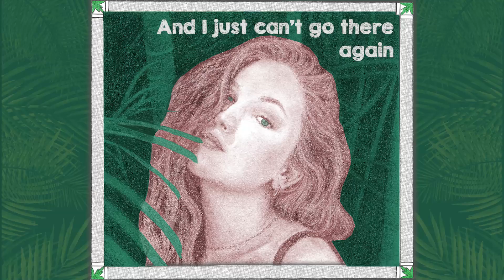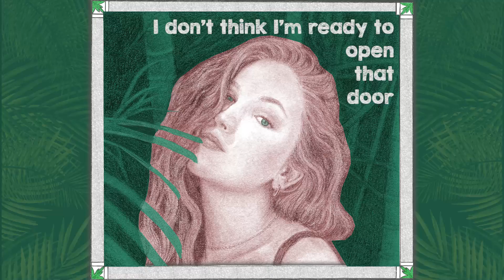Sensual, sexy "Don't Get Me Started," featuring Janis Carnes on vocals and Rick Carnes on guitar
This sexy, sensual hit, "Don't Get Me Started," was written and performed by Janis and Rick Carnes.

CREDITS:
Illustrations - Janis Carnes
Writers - Rick Carnes, Janis Carnes, Johnny Baranco
Vocals - Janis Carnes
Guitar/tracks - Rick Carnes

LYRICS:
DON'T GET ME STARTED
Don't stand so close
I feel the heat of your skin
You make it hard to say no
Each time you start with me
You break the heart of me
And I just can't go there again

Let's not share a drink
In some sidewalk cafe
Never ever dance in a dark cabaret

Don't get me goin'
Knowin' I could fall
Just as hard as before
I don't think I'm ready to open that door
Not anymore

What if we can't resist
What if we dare to kiss
What are the odds for romance
I love the start of it
But that's only part of it
It isn't worth taking the chance

What if we dare kiss

So don't get me started
Every time we meet
Let's keep it just friends
Somebody stop me before it begins
No don't get me started
I know I'll never want it to end